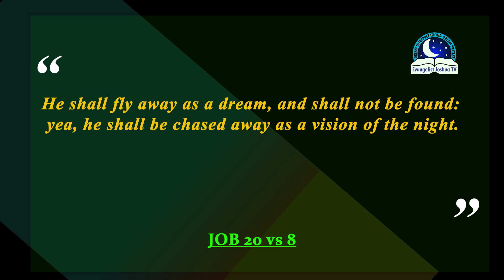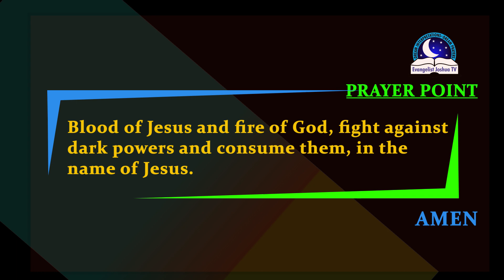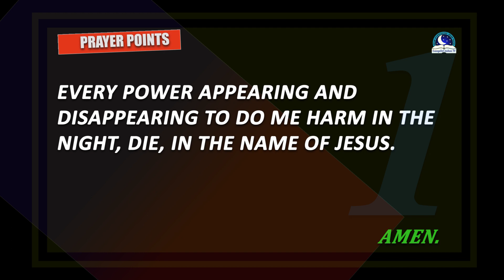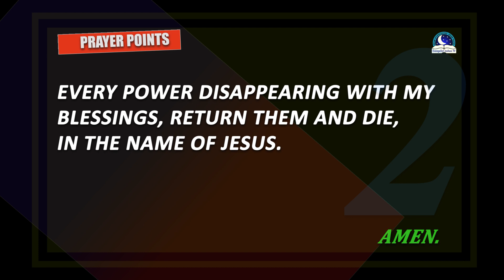Vanishing Dream Meaning - Disappearing Symbolism and Interpretations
Vanishing is to disappear suddenly. Did you see someone or a spirit vanishing or appearing in your dream? Maybe you see a dead person disappeared in your dream. When such a dream happens to you, then this is usually a sign of evil, fear, threat, obstacles, and  insecurity. Dream of someone vanishing may means that a close enemy does not want you to have a knowledge of their evil operation against you. They are attacking you in the secret but pretending to be nice to you in the public. Be prayerful.